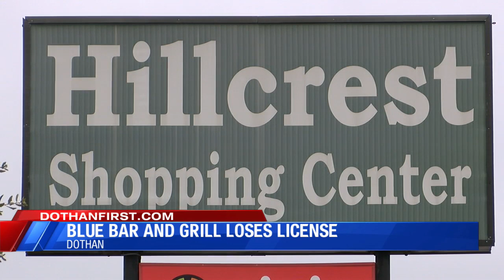BLUE BAR AND GRILL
Business license